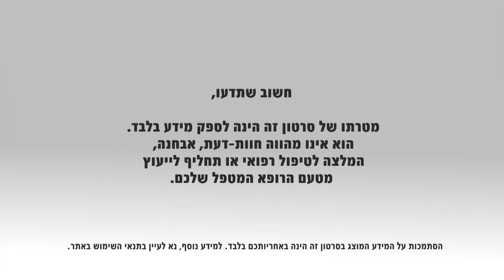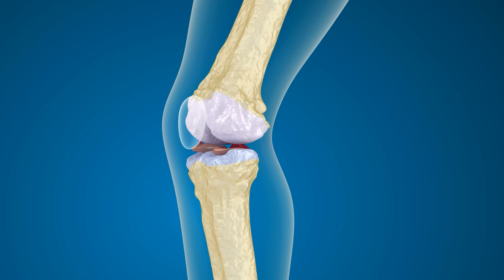אוסטאופורוזיס: תסמינים ודרכי אבחון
מחלת האוסטאופורוזיס באה לידי ביטוי בהידלדלות עצמות השלד ובנטייה לשברים חוזרים ונשנים. לגילוי מוקדם של המחלה, חשיבות גבוהה במיוחד. טיפול מונע במחלה יכול למנוע נזק מצטבר ובלתי-הפיך ולהקל מאוד על התמודדות איתה. אמנם קיים קושי באבחון מוקדם של המחלה, מכיוון שהיא נטולת תסמינים, אך עדיין גילויה מתאפשר באמצעות שגרת בדיקות תכופה.
ד"ר עדווי פיאד, מומחה לאנדוקרינולוגיה, מנהל היחידה לאנדוקרינולוגיה וסוכרת במרכז הרפואי זיו, צפת,  מסביר על תסמיני המחלה ועל הדרכים לאבחונה המוקדם.